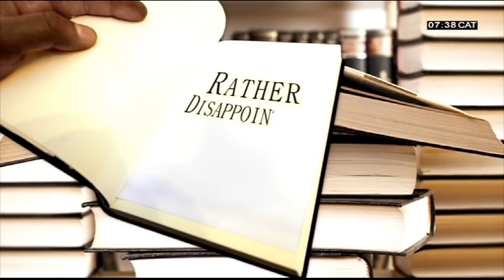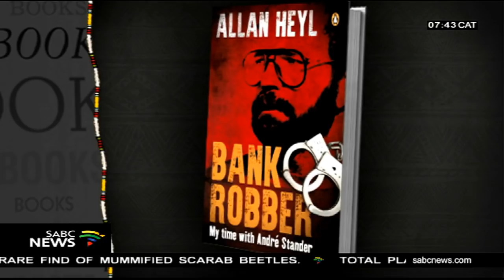Former gangster Allan Heyl writes book is titled 'BANK ROBBER: ...'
Former notorious gangster Allan Heyl recently released his memoir that gives an honest and detailed account of what really happened back in the 80s, when he and Andre Stander, were jailed for their 'mad bank robbery sprees' they've committed over the years. This fast paced, raw and witty book is titled BANK ROBBER: MY TIME WITH ANDRÉ STANDER, and its author Allan, joins us in studio this morning to tell us more about his offering.